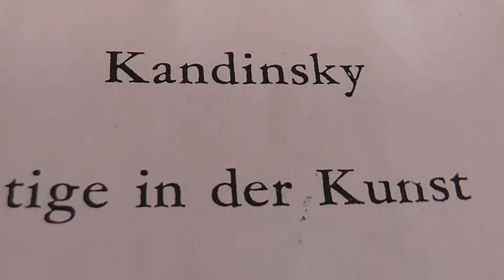Kandinsky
t games 2017